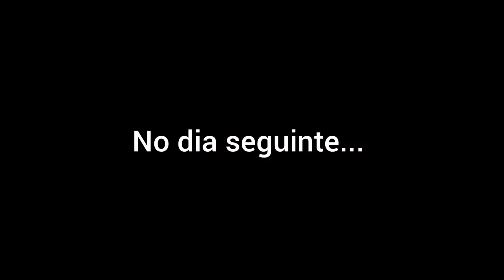Minha rotina por 1 dia / comprei um fogão novo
Me acompanhe também no Instagram, lá tem conteúdo todo dia ❤️